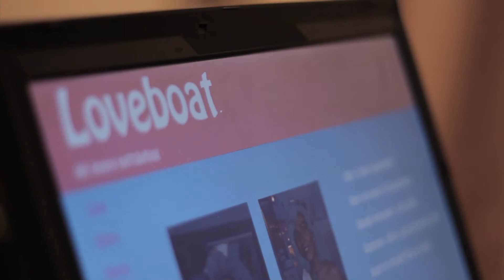Ensomme Jørn - a short film by Sindre Moldeklev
A short film we produced during the first PFO in school this year. I didn't have too much time editing the film and i'm not pleased with the sound either, but anyways, here it is.